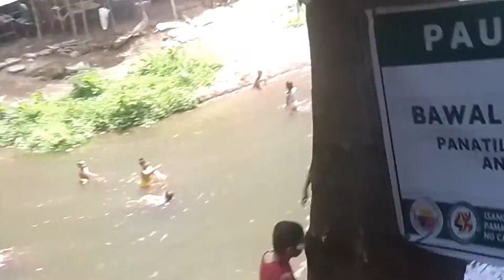Last Summer🌞🌞sa ilog💦🏊